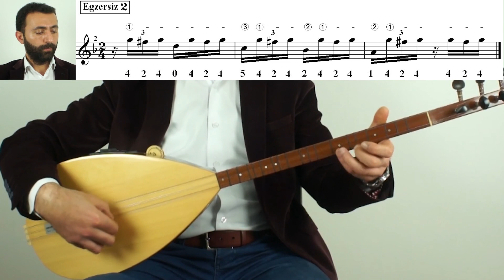Kısa Sap Bağlama Eğitimi - Egzersiz 2 (Örümcek Egzersizi) (English Subtitles)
Bilgilendirme: Eğitimleri Udemy’den satın alamayan kursiyerlerimiz için Flash Bellek ile adrese gönderim yapıyoruz. İyi çalışmalar dilerim.

Konu bütünlüğü ve daha hızlı ilerleyebilmeniz için derslerin sırası ile izlenmesi önerilir.

Kısa Sap Bağlama derslerimizin parmak geliştirme ve hızlandırma egzersizlerinin 2. videosu ile sizlerleyiz.

Parmaklarımızın klavye üzerindeki hızını arttırabilmek ve sağlam baskılarla sesleri temiz çıkarabilmemiz için her enstrümanda olduğu gibi bağlamada da mutlaka egzersiz yapmamız şarttır. Egzersizleri önce pekiştirmek için kesinlikle yavaş çalışınız. Seslerin temiz çıktığından emin olduğunuzda hızlanmaya geçiniz.

Eğitimlerimizi sunan ve icrasını sizlerle paylaşan Hüseyin Yıldıray Duman hocamıza teşekkür ediyoruz. Diğer çalışmalarını adresinden takip edebilirsiniz.

Ayrıca müzik aletleriyle ilgili sorularınızı veya müzik aleti satın alma işlemlerinizi hocamızın adresindeki online alışveriş sitesinden gerçekleştirebilirsiniz.

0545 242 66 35 nolu mağaza telefonundan bilgi alabilirsiniz.

Türkiye İstanbul Sultanbeyli Müzik Aletleri Eğitimi, İmalatı, Toptan ve Perakende Satışı...
Bağlama Kursu, Gitar Dersi, Keman Kursları, Saz Dersleri, Klarnet Dersi, Ney Dersi, Kaval Dersi ve diğer müzik aletlerinin dersleri ve tanıtım videoları